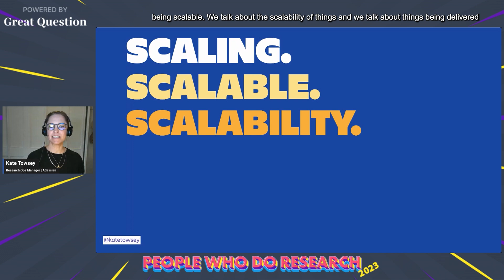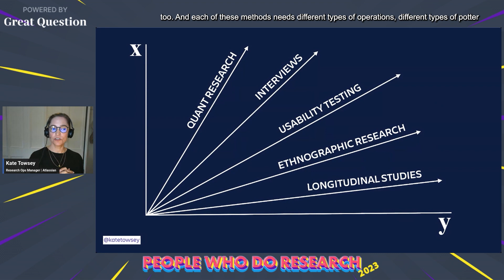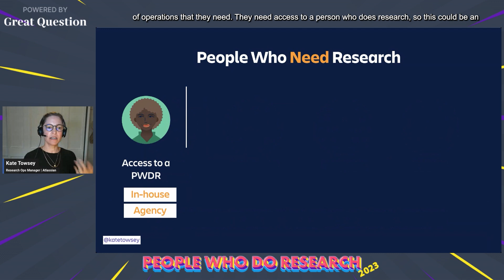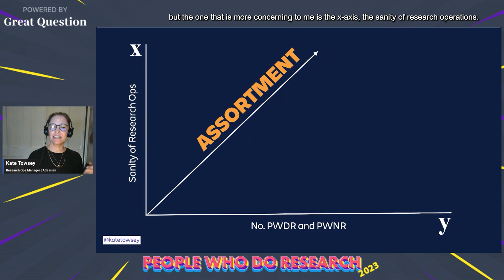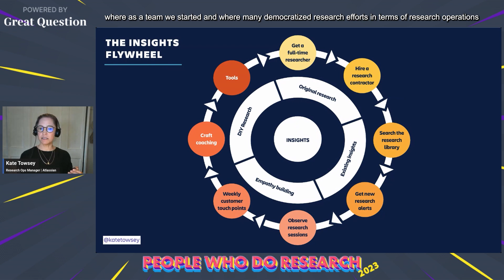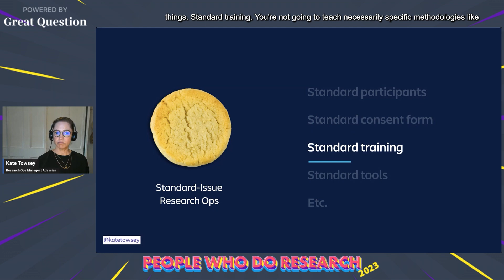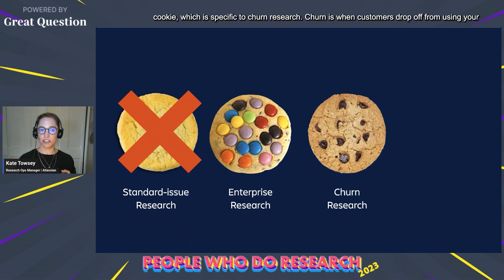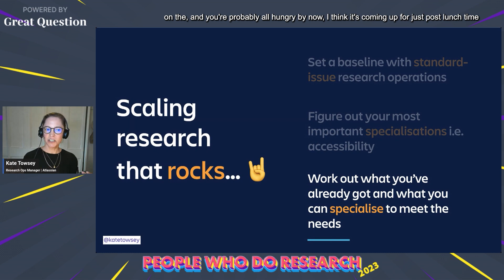Scaling research that rocks, or at least isn't rubbish presented by Kate Towsey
For the most part, the fight to generate demand for research is won. The challenge for research leaders and their teams now centers on how to satiate the demand for research without sacrificing the integrity and robustness of their craft. The need for insights at speed and the tug o' war between research (and researcher) supply and demand means that research "democratization" and leaning on research technology have become key strategies for organizations around the world who want to deliver products and services that their customers want. As a result, product managers, designers, content designers, engineers, and more often take on the task of doing research—skilled or not.